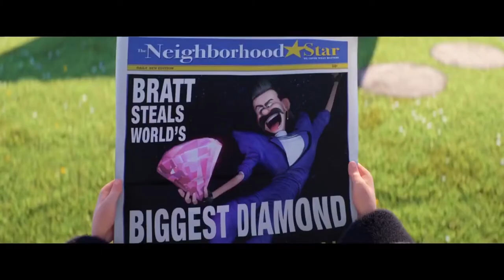Despicable Me 3 Minions Singing Trailer 2017 Steve Carell Animated Movie HD